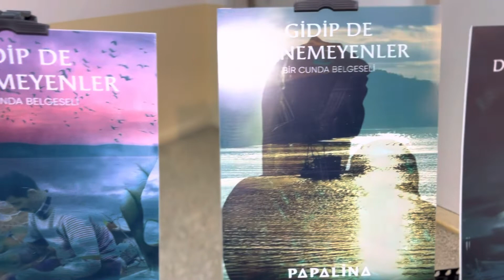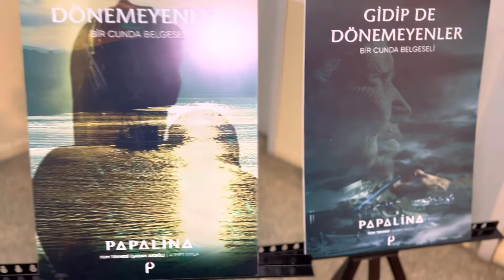Gidipte Dönemeyenler Belgesel Gösterimi